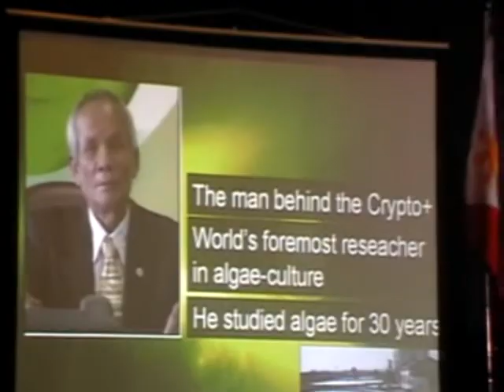PROF. WANG TALKS ABOUT Simply Nature PPARs & CRYPTOMONADALES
NOTE: Meridian Life is now Noble Life

A NEW SOURCE OF CURE FOR HEALTH DISORDERS AND HEALTHY LIVING ESPECIALLY FOR DIABETIC PATIENT